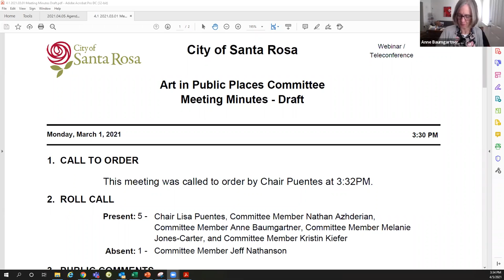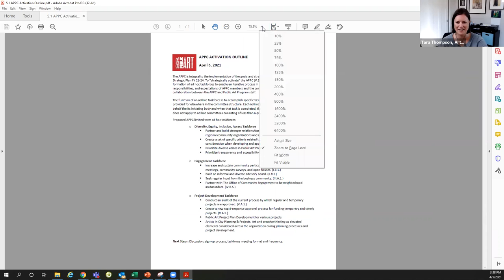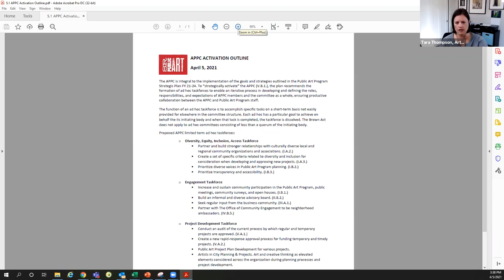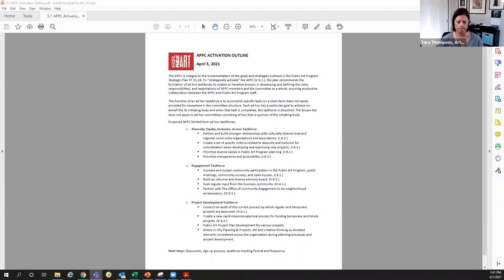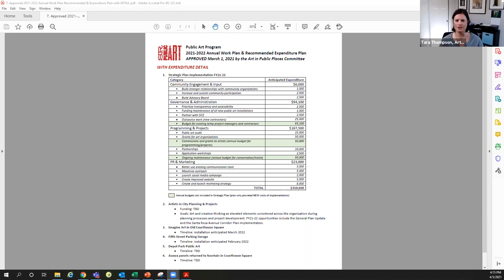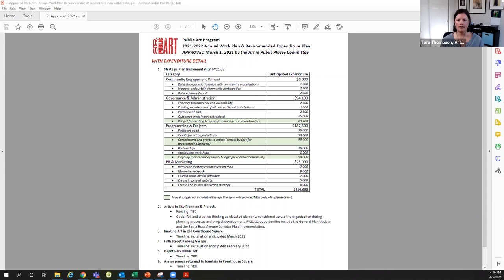Art in Public Places April 5, 2021